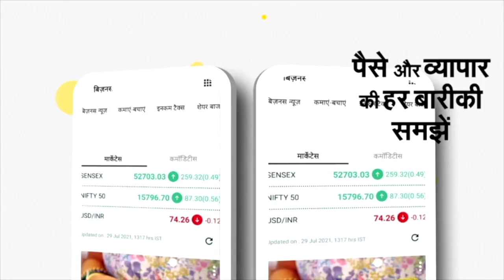Cyclone Biporjoy Update: हिंदुस्तानी तट से आज टकराएगा बिपरजॉय, सेना से सरकार सब ऐसे तैयार| NBT UP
गुजरात में 'बिपरजॉय' चक्रवात के कारण खौफनाक हालात बन गए हैं। सौराष्ट्र और कच्छ तटों से लगते इलाकों में तूफानी हवाएं चल रही हैं। पेड़ों के उखड़ने के नजारे आम हैं, हवा इतनी तेज है कि राजकोट की एक इमारत के बेसमेंट में खड़ी बाइक उड़ गई।  समुद्र में कई मीटर ऊंची लहरें उठ रही हैं। इंटरनेशनल स्‍पेस स्‍टेशन से भी चक्रवात के विजुअल्‍स सामने आए हैं। इनमें दिख रहा है कि कैसे अरब सागर के ऊपर 'बिपरजॉय' विकराल रूप लेता जा रहा है। IMD... के अनुसार, अभी चक्रवात जखाऊ पोर्ट से 280 किलोमीटर दूर है। यह 15 जून की शाम तक बंदरगाह से टकरा सकता है।

IMD के महानिदेशक के मुताबिक...चक्रवात 'बिपरजॉय' अभी द्वारका से 290 किलोमीटर पश्चिम-..दक्षिण पश्चिम में और जखाऊ पोर्ट से 280 किलोमीटर दूर है। लैंडफॉल के समय हवा की रफ्तार 125-135km प्रति घंटा से बढ़कर 150 km प्रति घंटा तक जा सकती है। हालांकि... चक्रवात की रफ्तार पिछले 6 घंटो में धीमी पड़ी है।

गुजरात के सौराष्ट्र और कच्छ क्षेत्रों के साथ-साथ पाकिस्तान के निकटवर्ती क्षेत्रों में हाई अलर्ट जारी कर दिया गया है। चक्रवात के गुरुवार शाम को लैंडफॉल की भविष्यवाणी की गई है। NDRF की 17 और SDRF की 12 टीमों को देवभूमि द्वारका, राजकोट, जामनगर, जूनागढ़, पोरबंदर, गिर सोमनाथ, मोरबी और वलसाड के प्रभावित जिलों में तैनात किया गया है। चक्रवात बिपरजॉय की तैयारी में, पश्चिम रेलवे ने 67 से अधिक ट्रेनें रद्द कर दी गई हैं। आईएमडी ने मछुआरों को सलाह दी है कि वे समुद्र में न जाएं।

IMD की ओर से साझा की गई जानकारी के अनुसार, ' VSCS ‘बिपारजॉय’ अरब सागर के ऊपर उत्तर-पश्चिम की तरफ बढ़ते हुए 14 जून को सबह भारतीय समय के अनुसार ढाई बजे जखाऊ बंदरगाह से लगभग 280 किलोमीटर WSW पर केंद्रित रहा और यह VSCS के रूप में ही 15 जून की शाम तक यह जखाऊ बंदरगाह (गुजरात) के पास से गुजरेगा।' आईएमडी के मुताबिक, चक्रवात ‘बिपारजॉय’ से व्यापक क्षति होने की आशंका है और गुजरात के कच्छ, देवभूमि द्वारका और जामनगर जिले इससे सबसे अधिक प्रभावित हो सकते हैं।

मौसम विज्ञान विभाग के मुताबिक, चक्रवात के दस्तक देने और कमजोर होने के बाद, इसके उत्तर-पूर्व और दक्षिण राजस्थान की ओर बढ़ने की आशंका है। इस वजह से 15-17 जून तक उत्तर गुजरात में  भारी बारिश होगी। समुद्र के अशांत होने और आने वाले चक्रवात के कारण इलाके में अत्यधिक भारी बारिश के मद्देनजर मछली पकड़ने संबंधी गतिविधियों को 16 जून तक निलंबित कर दिया गया है और बंदरगाह बंद कर दिए गए हैं।